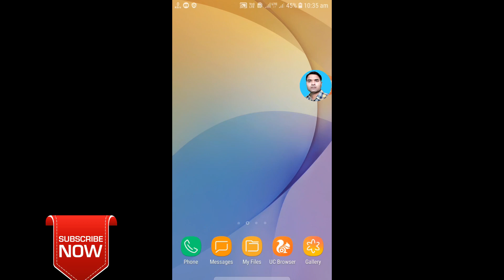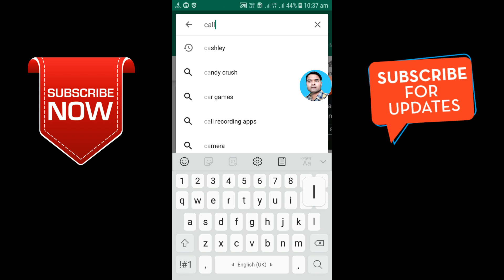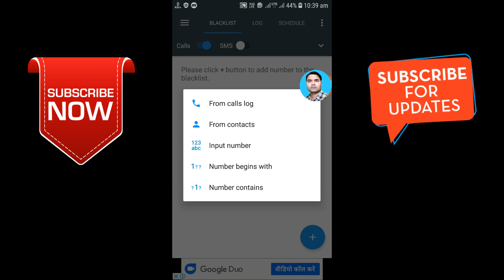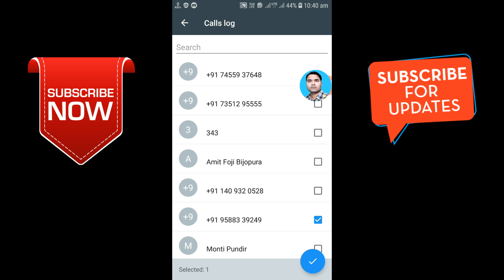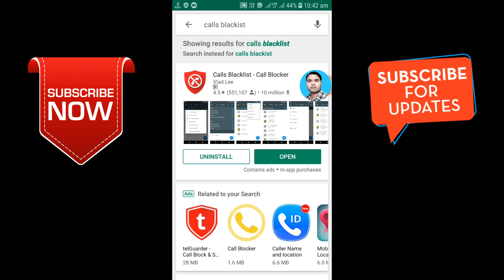How to Blacklist Unknown Number Any Android Mobile | Kisi bhi Number ko Blacklist Mein Kaise Daale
Namastey Dosto!  Aap sabhi kaa phir se bahut swagat hai. Dosto aaj ki iss video mein main aapko bataunga kis tarah se aap apne android mobile par unknown callers ko block kar sakte hai. So zyada janne ke liye aap shuru se leke last tak hamari ye video dekhte rahiye. Dhanywad.

1. how to blacklist unknown numbers |
2. how to block a number |
3. how to block unknown calls |
4. how to block a number on android |
5. how to block unknown numbers |
6. how to block private calls on android |
7. how to block phone numbers on android |8. how to block numbers on android | how to |
9. how to block unknown calls on android |
10. how to block contacts on android |
11. how to stop calls from unknown numbers |